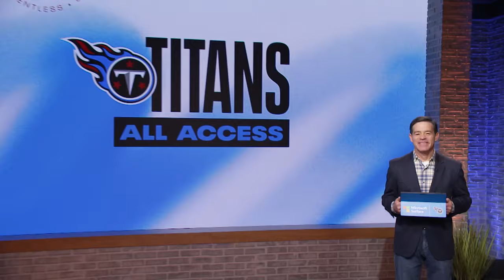Josh Whyle Being More Comfortable | Nissan Insider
Titans tight end Josh Whyle sits down with Amie Wells before the Titans' Week 8 game against the Detroit Lions on Sunday at Ford Field.